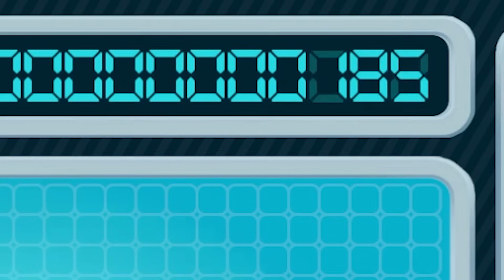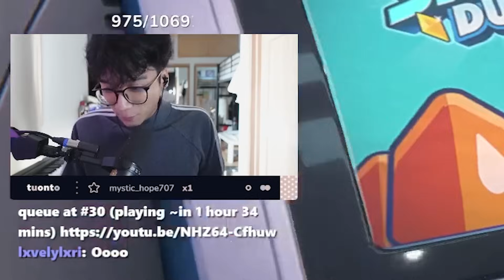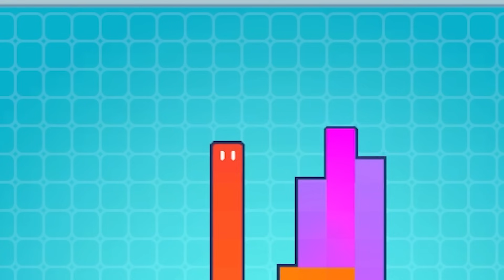trying to become the "best snake player"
if you saw this go up on the main channel, that was an accident lol